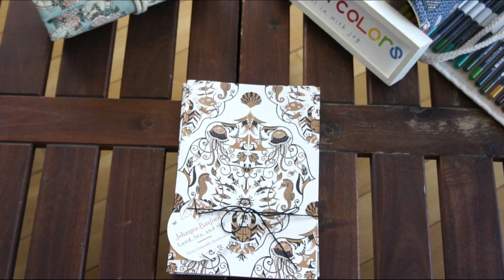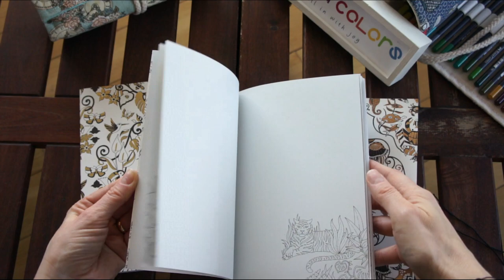Land, sea, and sky by Johanna Basford - flip through